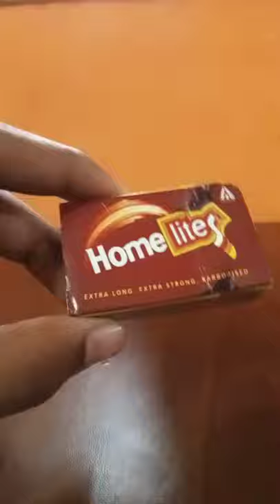smoke from fingers 😎👆